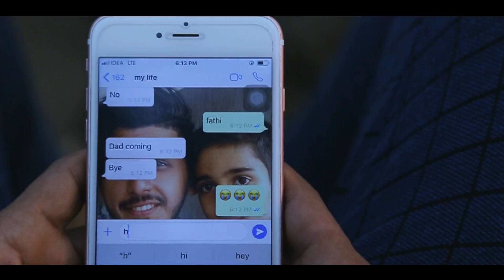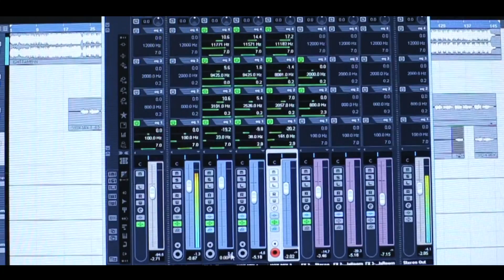fullvideo Ishtamennu Adyam l ഇഷ്ടമെന്ന് ആദ്യം | Faizal Thayineri New Mappila album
Ishtamennu Adyam l ഇഷ്ടമെന്ന് ആദ്യം | Faizal Thayineri New Mappila album